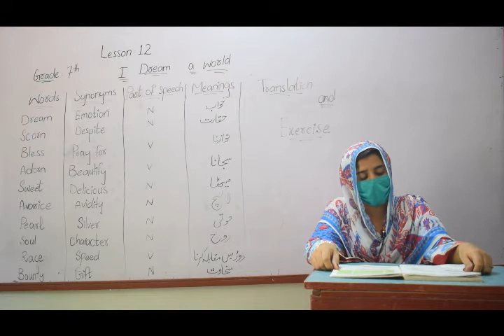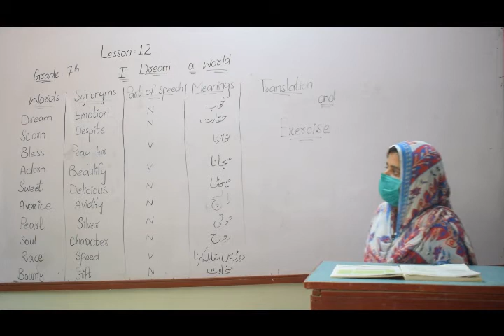I dream a world | Grade 7th | Miss Sana | ELL | ELearnLodhran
This lecture is being delivered by Miss Sana. Please leave your feedback in comments section below.